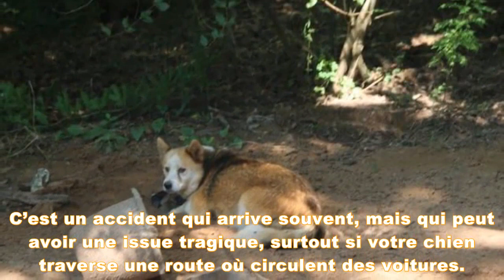Seul espoir pour ses chiots, cette chienne trouve un moyen de protéger sa portée de ses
Parce qu’elle avait peur pour ces chiots et qu’elle était enchaînée, une chienne n’a eu d’autre choix que de creuser un trou pour les y placer et les protéger. Heureusement, une association est intervenue.